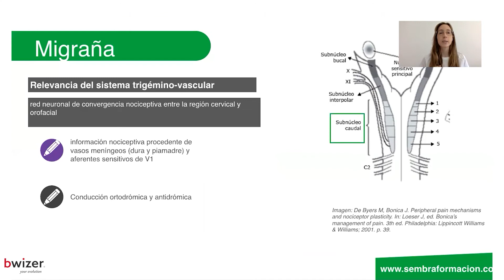Curso Online: Avaliação e Intervenção em Fisioterapia nas Cefaleias